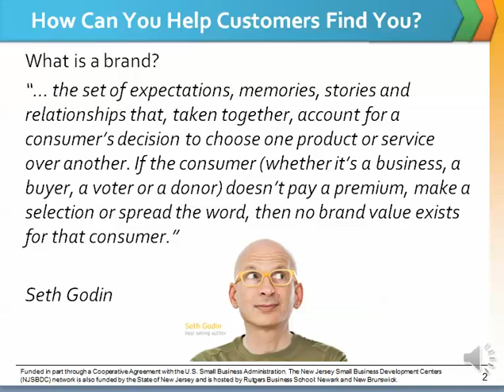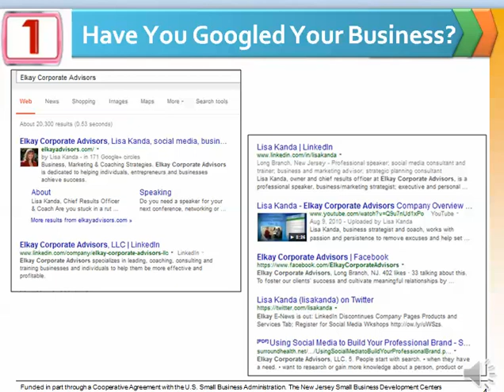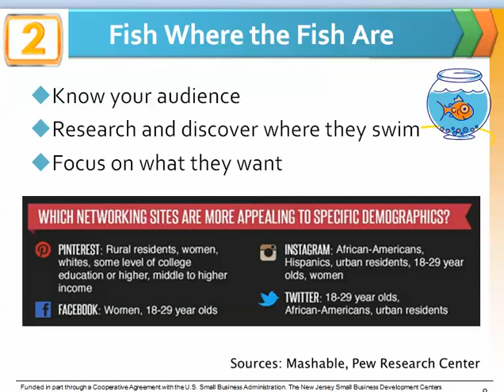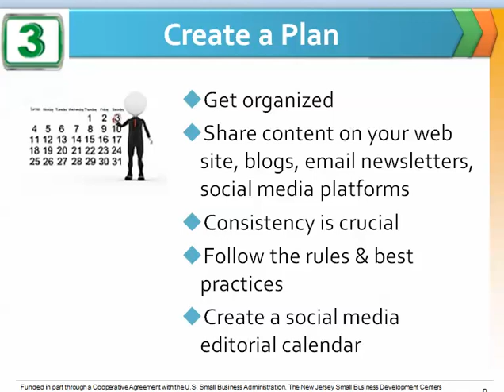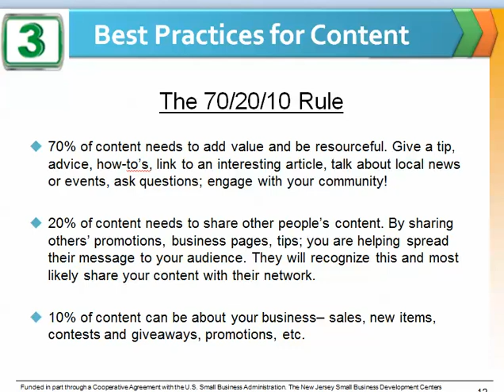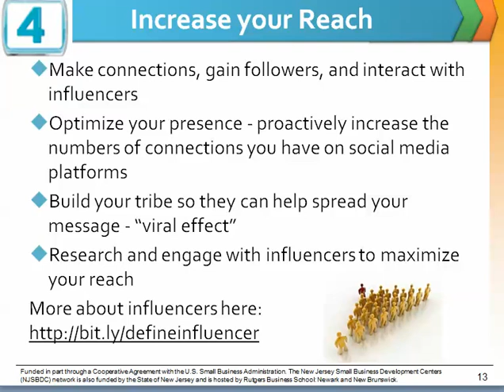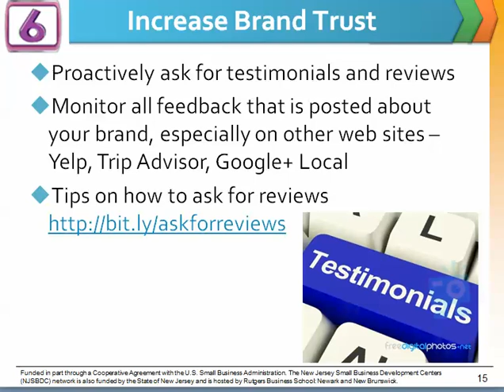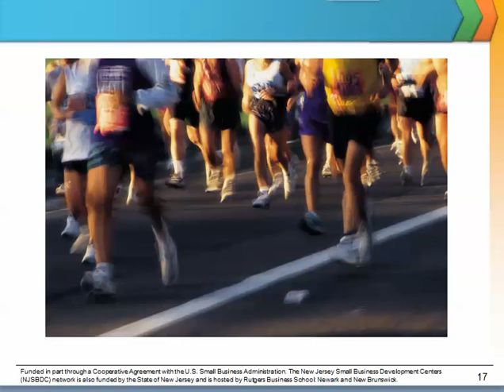6 Strategies to Rebuild Your Brand After a Disaster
- The importance of Search Engine Optimization.
- How to research where your ideal customer spends time online and in social media.
- How to create a social media plan of action.
- How to connect and reach your target market.
- Social media best practices.
- Increasing your brand trust